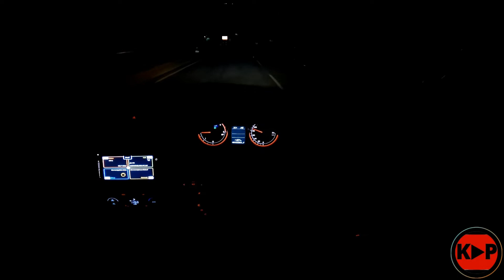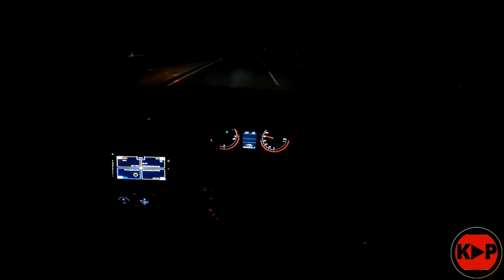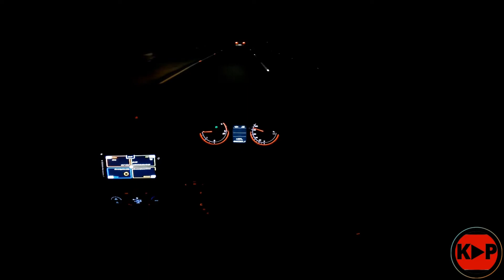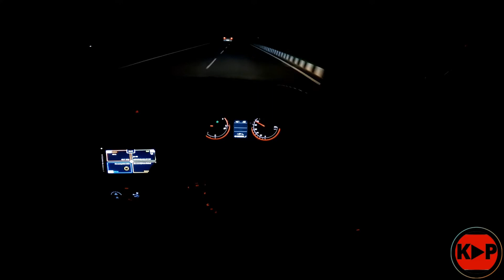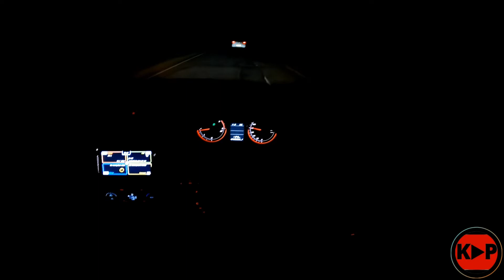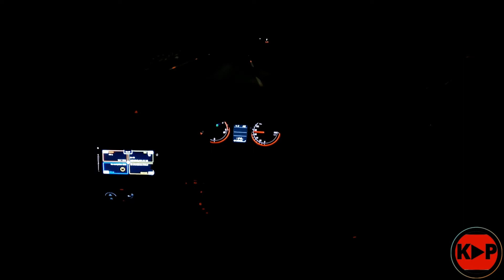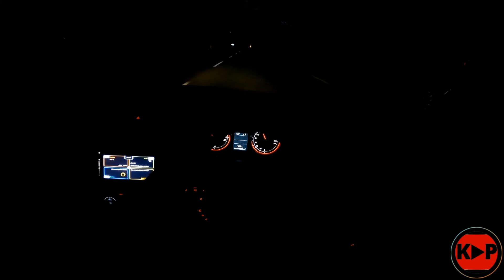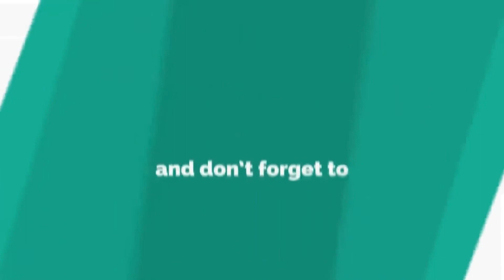3AM MIDNIGHT DRIVE IN ECR CHENNAI TO PONDICHERRY || @KPYTian || DRIVE VLOG PART 2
CHEERS 🥂 KPYTians !!!

INSTAGRAM IDs :-